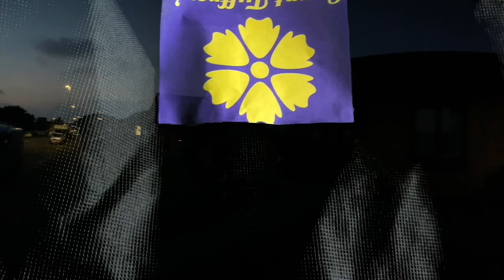Grant Tuffrey’s Studios